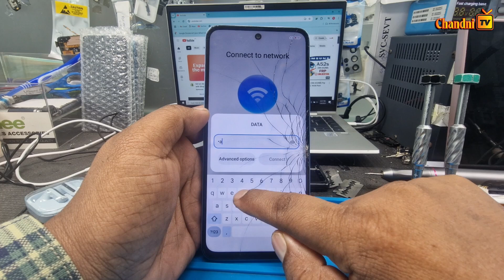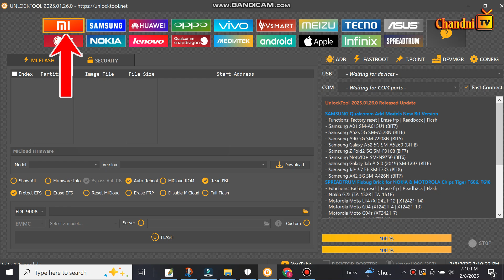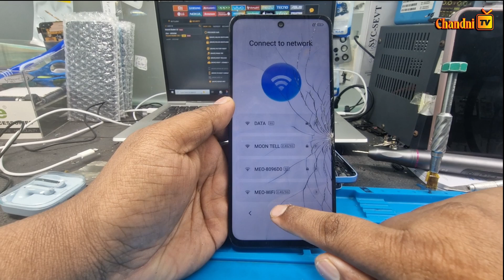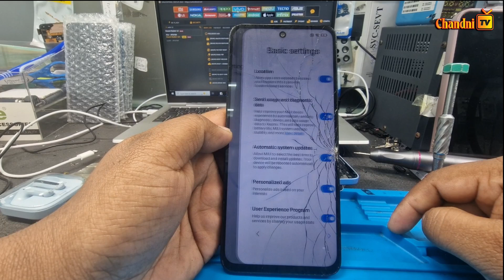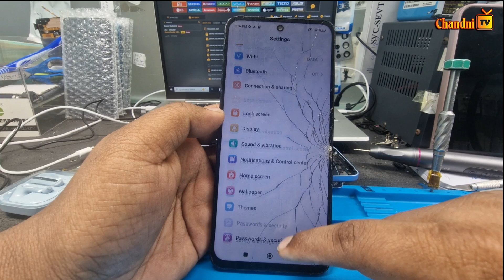Redmi 12 (23053RN02Y) FRP Bypass Unlock tool 9008 Port full Tutirial 2025💥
🔓 **Unlock Your Redmi 12 Like a Pro: Ultimate FRP Bypass Tutorial 2025!** 🔓

Are you having trouble accessing your Redmi 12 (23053RN02Y) due to FRP lock issues? Don’t worry—the solution is here! In today’s step-by-step video, we'll guide you through the FRP Bypass Unlock process using the powerful 9008 Port tool. This comprehensive tutorial is designed for both beginners and tech enthusiasts looking to regain control of their device quickly and safely in 2025. 🚀

Watch as we demonstrate each phase, share essential tips, and troubleshoot common problems. ✨
redmi note 12 frp bypass activity launcher not working,
redmi a1 frp bypass android 12 go edition,
redmi a1 android 12 frp bypass,
redmi a1 plus frp bypass android 12,
redmi a2 frp bypass android 12,
redmi 9a frp bypass android 12,
redmi note 12 frp bypass miui 14 dft pro,
redmi 12 frp bypass free tool,
redmi 12 5g frp bypass find apps not working,
redmi note 12 5g frp bypass hyperos unlock tool,
redmi 12 frp bypass miui 14 activity launcher not working,
redmi 12 lite frp bypass,
redmi note 12 5g frp bypass latest,
redmi 12 5g frp bypass activity launcher not working,
redmi 12 5g frp bypass without activity launcher,
redmi note 12 frp bypass miui 14 no activity launcher,